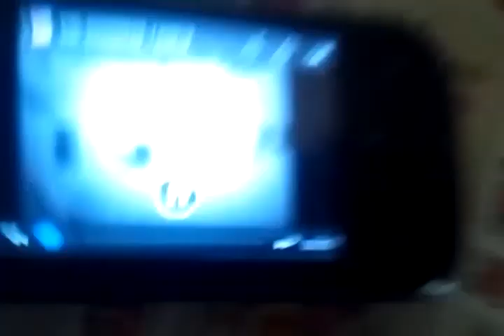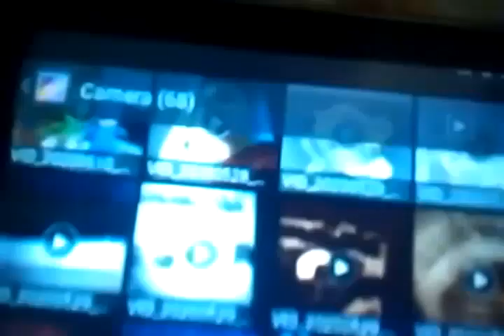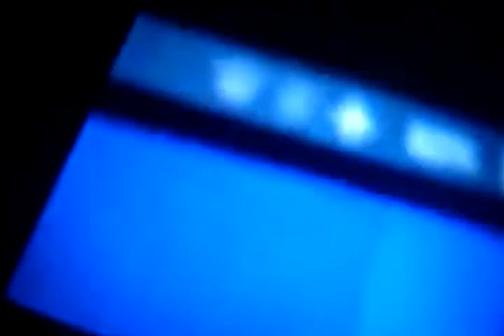KlaskyKlaskyKlaskyKlasky Gummy Bear Song Version Effects Round 1 Vs Everyone (1/100)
Original Date: October 30th, 2016